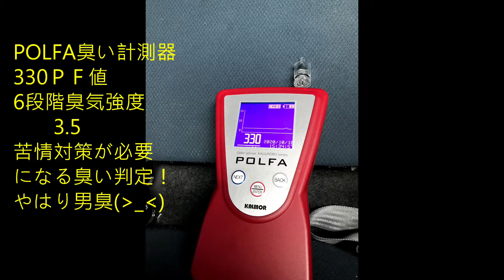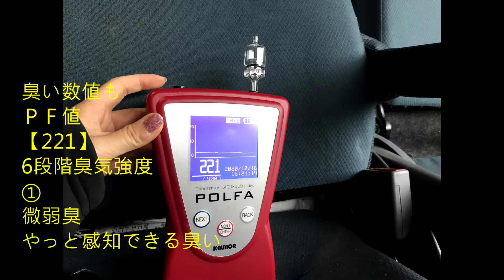男臭 キャンタートラック 光触媒コーティング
男臭のする仕事用
三菱キャンター
トラック2ｔ
に光触媒コーティングを施工しました。

2020/9/25　奈良県立医科大学研究グループが
新型コロナウイルスに効果を立証した。
酸化銅と二酸化チタンの複合体の原料を使用しましたので
インフルエンザが流行するこれからの季節にも安心です。

良かったらいいね！